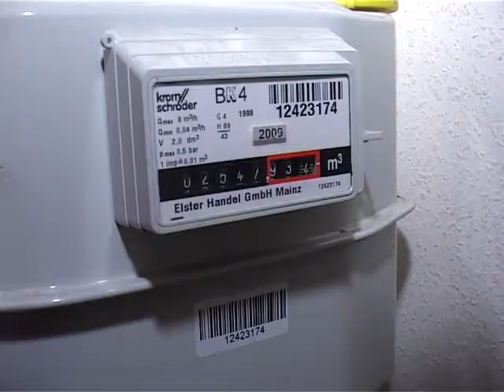Fűtés nélkül a Béla Király téren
Kilenc lakás maradt fűtés és melegvíz nélkül a III. Béla király tér egyik társasházában. A szolgáltató hasonló okok miatt zárta el a gázt, mint február elején az Ady Endre utca egyik társasházában: az egyik lakásban szivárgást észleltek és a vizsgálatnál derült ki, hogy a többi lakásban sem a szabványnak megfelelő a bekötés.